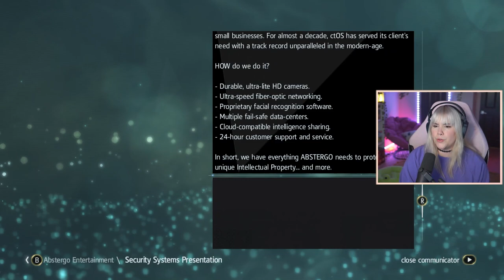I love you, Mary Read | ASSASSIN'S CREED 4: BLACK FLAG | First Playthrough [6]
Hey! Welcome to my Assassin's Creed series--where I play them all for the first time in release order. So glad you're here. 💜